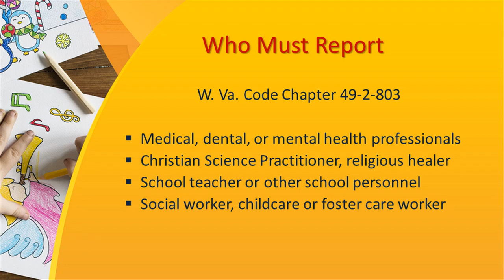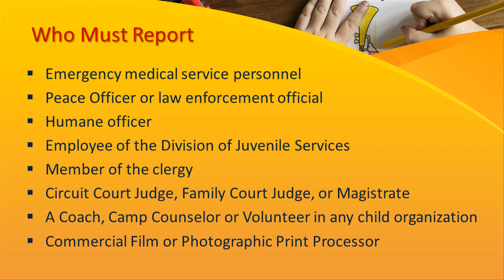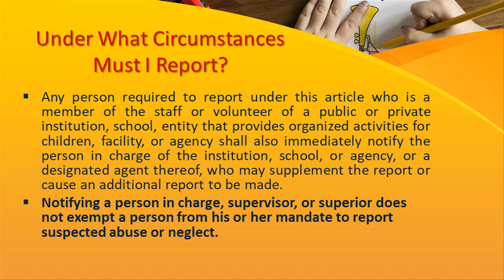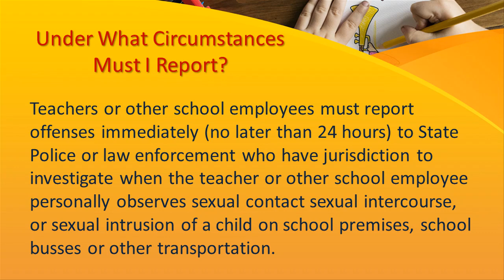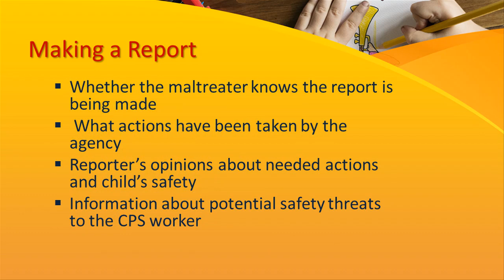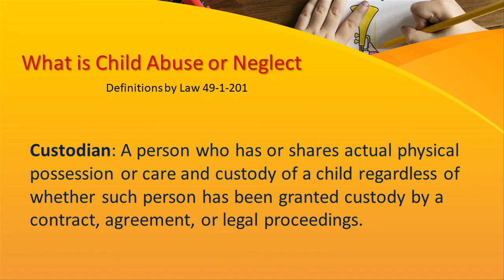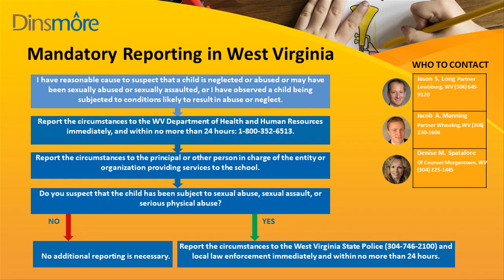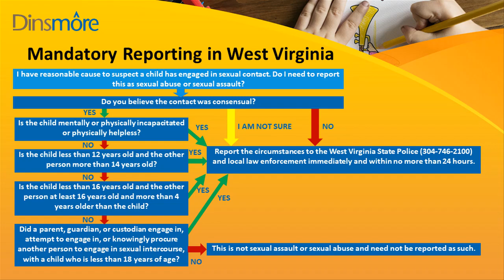v02 Mandatory Reporting